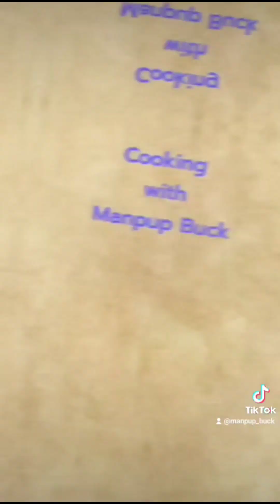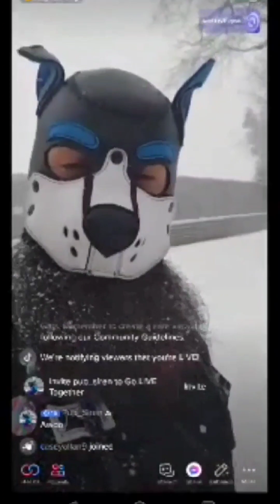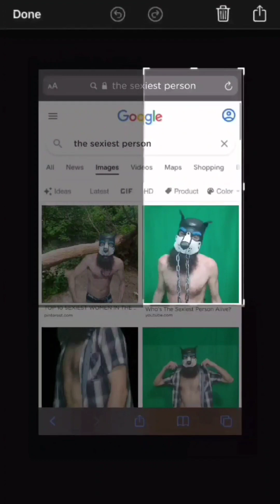Manpup Buck run with us